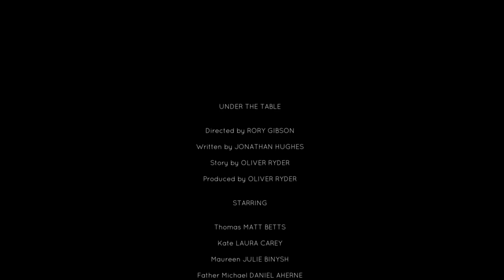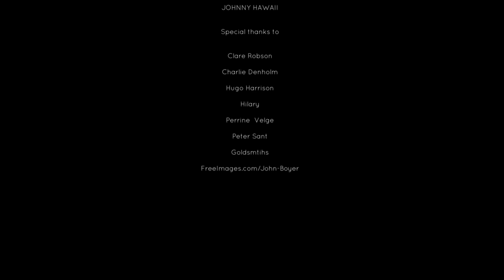Under the Table (2015 - Short Film)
After the death of their father, an estranged family take their seats around the dining table to await the return of their lawyer to read the will. Stunted conversation soon turns pointed as the bitterness and resentments that forced them apart in the first place resurface. As the argument becomes more and more vicious, secrets and indiscretions come to light that threaten to ruin this family once and for all.

Under The Table is a darkly comedic look at lies we tell ourselves to get by, the perfect versions of ourselves we try to portray, and how there’s nothing like a trip home to the family to cut you back down to size.

Directed by    RORY GIBSON

Produced by    OLIVER RYDER

Written by    JONATHAN HUGHES
Story by         OLIVER RYDER

1st Assistant Director   ISMAIL GULUEV
2nd Assistant Director                KEL WONG

Director of Sound SEAN REEDY
Boom Operator SEBASTIAN DREßEL

Director of Photography PASCALE NEUSCHÄFER
1st Assistant Camera JOHNNY JENGO
2nd Assistant Camera JOEL ADDAMS

Continuity DONYA MAGUIRE

Edited by ROBERT FAN

STARRING
Thomas              MATT BETTS
Kate                    LAURA CAREY
Maureen            JULIE BINYSH
Father Michael DANIEL AHERNE
Colin                  STEVEN MORTIMER

Made for Goldsmiths University of London